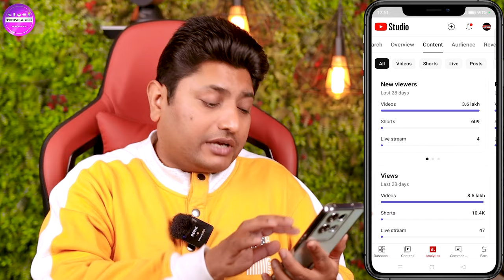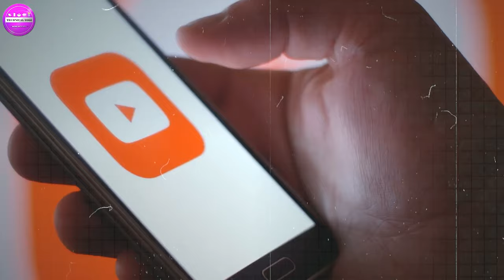बार बार YT Studio खोलने से Channel Dead ❌YT Studio Kaise Use Kare | How to Use YT Studio 2024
About this Video- Dosto Aaj Ki Is Video Me Maine Aapko Ye Bataya Hai Ki YouTube Studio App Ko Kaise Use Karte Hai Ummeed Hai Aapko Ye Video Bahut Hi Jyada Pasand Aayegi Thank You So mUch.